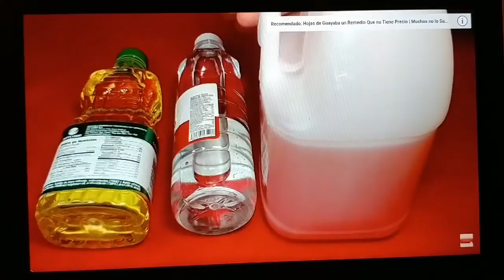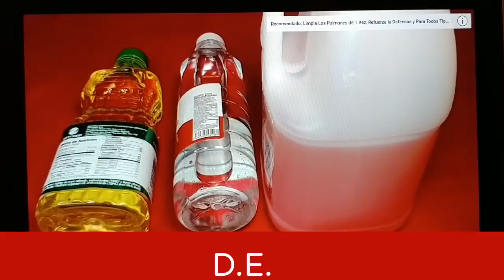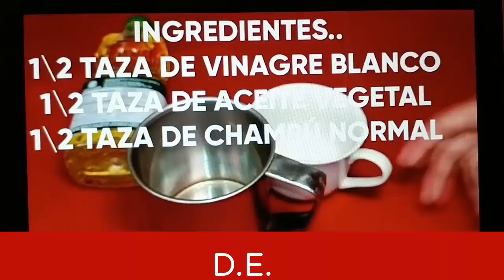Riégalo en en tu casa Y 30 Min. después NO verás NUNCA + Mosca, Mosquito o Cucaracha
Sabían que las moscas y los mosquitos están entre los peores insectos, por ser anti-higiénicos, irritantes e incluso responsables de muchas enfermedades humanas.

los insectos como las moscas, los mosquitos y las cucarachas pueden instalarse en tu hogar por tiempo indefinido, a menos que soluciones la situación. Los problemas de salud que pueden acarrear estos animales son diversos. preparamos un remedio casero para deshacerse de ellos.

si pone esto en tu casa, 30 minutos después no verás mas mosca, mosquitos o cucarachas,

Qué enfermedades puede traer el contacto con algunos insectos nocivos
Cucarachas
Si hay cucarachas en tu entorno, es posible que se presenten padecimientos gastrointestinales, pues son portadoras de parásitos y bacterias. Les gustan los ambientes húmedos y cálidos, sobre todo en aquellos donde encuentran restos de alimentos.

Mosquitos
Los mosquitos (también conocidos como moscos) pueden enviarte al hospital por reacciones alérgicas severas; sin contar con la molesta comezón consecuencia de sus piquetes, que también causan entumecimiento u hormigueo.

Pero, ¿por qué es común que piquen a algunas personas y a otras las ignoren? Existen tres aspectos que te pueden convertir en blanco de sus ataques:

La ropa que usas. Si usas prendas de color negro, azul marino o rojo, seguramente los moscos irán por ti.
Si tu tipo de sangre es “0”, puedes estar seguro que te verán como la mejor comida en el 'menú'.
Finalmente, si al respirar tu cuerpo genera más dióxido de carbono que otras personas, los mosquitos se sentirán atraídos, aunque estés a una distancia de 50 metros. Un ejemplo de esto son las mujeres embarazadas, que generan 21% más de dióxido de carbono.

Moscas
Aunque parece el menos peligroso de la categoría que te presentamos, según un estudio de la Universidad Estatal de Pensilvania, este insecto puede portar alrededor de 300 bacterias.

Hay distintas opciones para terminar con el problema y riesgos que estos insectos representan. Por ejemplo, puedes usar insecticidas o recurrir a un servicio de control de plagas.

Forma de preparación
Mezcla bien los ingredientes y vacíalos en un recipiente con atomizador.

Uso
Debes rociar en las áreas donde están los insectos y en un par de horas podrás notar sus efectos, pues ya no estarán más.